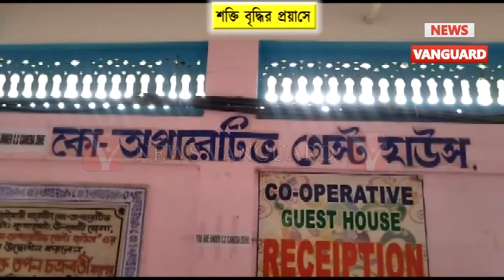Unakoti জেলার BJPর সমস্ত মন্ডল এবং মোর্চার সভাপতিদের নিয়ে সাংসদ RebatiTripuraর সাংগঠনিক বৈঠক